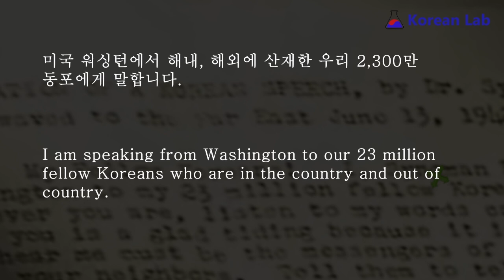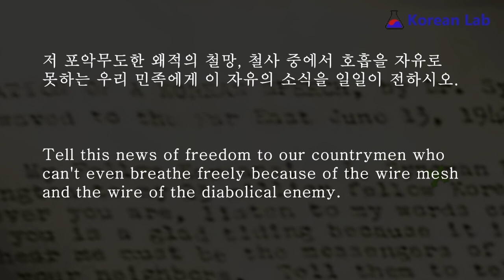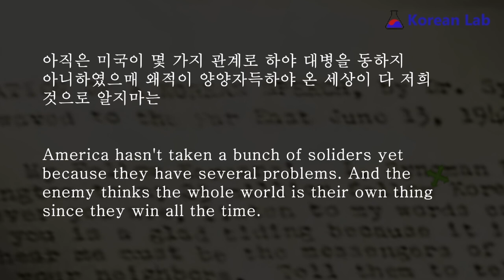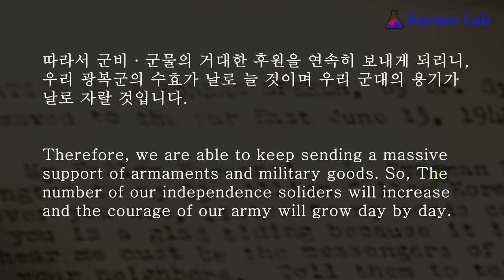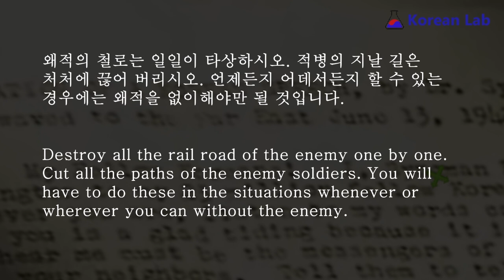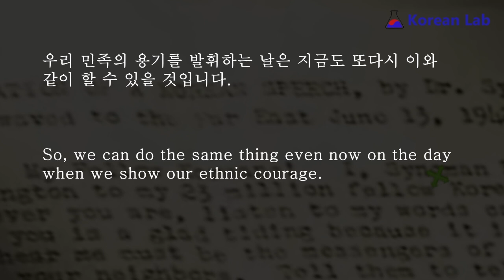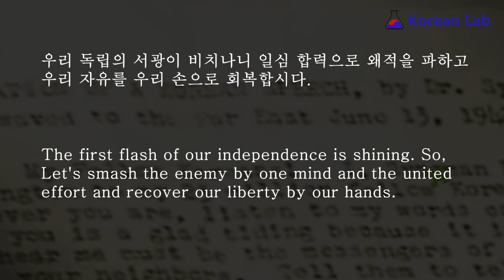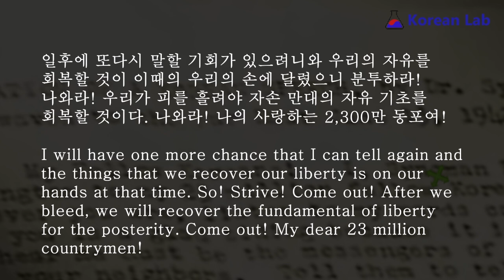[Korean History] Voice of America, Rhee Syngman - June 13, 1942 (이승만 1942년 6월 13일 VOA 방송)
1000명 구독자 가즈아~~

If you send us your drawings, we will appreciate it and take advantage of them :)

★ 일반
KOREAN 보이는 VOCA
The KPOP Dictionary (Korean)
Leaner's Dictionary of Korean Collocation

Level 1

★ GO! Billy Korean
Volume 1

★TOPIK
Test Guide to the New TOPIK 1
Test Guide to the New TOPIK 2
TOPIK in 30days
TOPIK II ESSENTIAL GRAMMAR 150
HOT TOPIK 2: Writing
HOT TOPIK 2: Reading